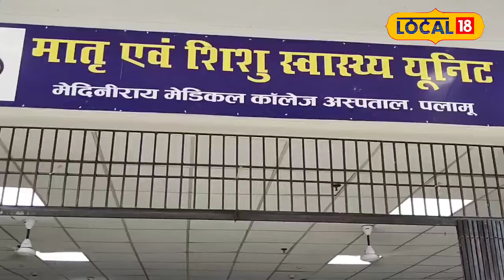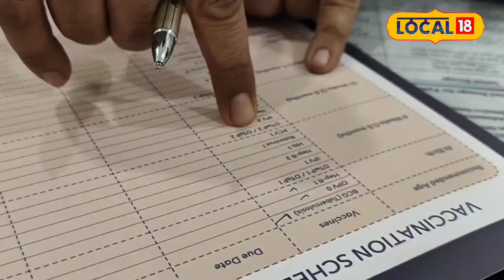Health Tips: बच्चों में जन्म से लेकर 10 साल तक कौन-कौन से टीके लगाए जाते हैं?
The vaccination program is run by the government to protect children from diseases and the immune system. It is designed by scientists and doctors to protect against serious diseases including infectious diseases. The purpose of which is to prevent diseases in children as much as possible. .
सरकार द्वारा बच्चो की बीमारी और प्रतिरक्षा प्रणाली से बचाव के लिए टीकाकरण कार्यक्रम चलाया जाता है.जिसे वैज्ञानिक और डॉक्टर द्वारा संक्रामक रोगों समेत गंभीर बीमारी से बचाए हेतु तैयार किया जाता है.जिसका उद्देश्य  बच्चो में होने वाले बीमारियों से यथासंभव रोकने का काम करता है.